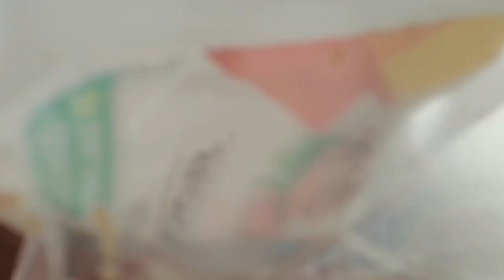GRACIAS A AMLO ACAPULCO ESTA TOTALMENTE RECUPERADO